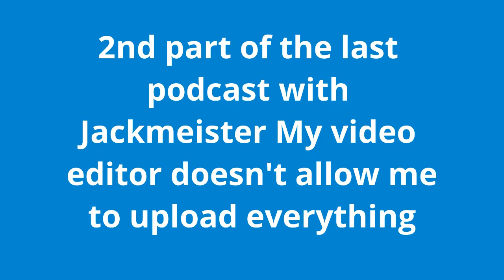The Mongols Podcast ep 2 part 3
Where I discuss and summarize The Secret History of the Mongols and Juvayni's Genghis Khan: the history of the world conqueror with the Jackmeister and my co-hosts Robin/Bizjube and Jberk. Shoutout to Mr. Nicky's Mongol Empire Song Anchor link to our podcast The podcast can also be found on Breaker, Google Podcasts, Spotify, and RadioPublic. Stream or Buy the new album 'The Gereg' YouTube Tumblr for me Tumblr for Bizjube Books: (Secret History)